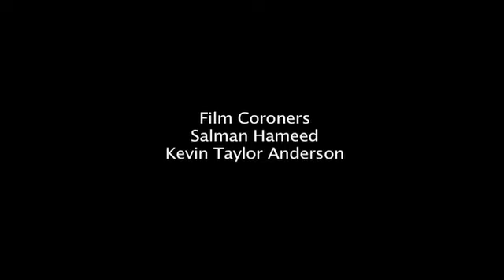Film Autopsy (review) of Tree of Life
Ambitious and Unique.  This brilliant and demanding piece of cinematic poetry is praised by Salman and Kevin, but they do suggest you go in with a very open mind.